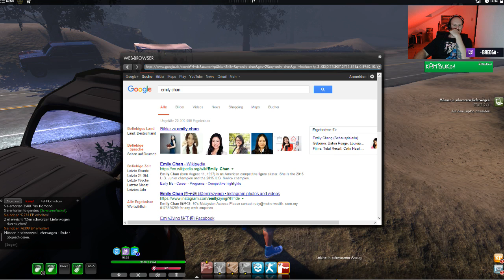The Secret World ★ Lifestream 30.10.2016 ★ [007] ★ by Bredga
Bredga spielt das MMO TSW, (The Secret World) und zwar diesmal auf der Seite der Templer gegen die Drachen und die Illuminaten ,in einer Welt voller Gefahren und Demonen.